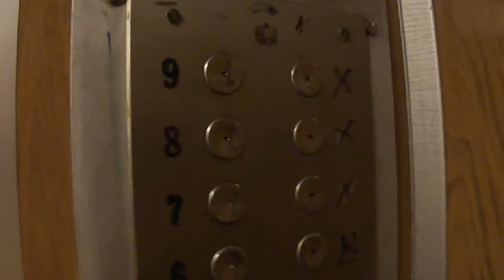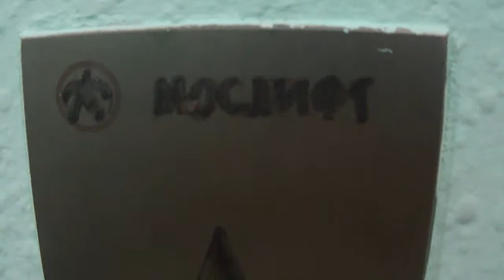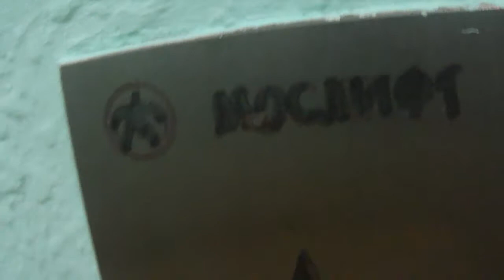электрические лифты кмз 1991 г,в 320/kg 5.чел г.Москва россия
г. Москва, ул. Скульптора Мухиной, д. 10, к. 2 п-1